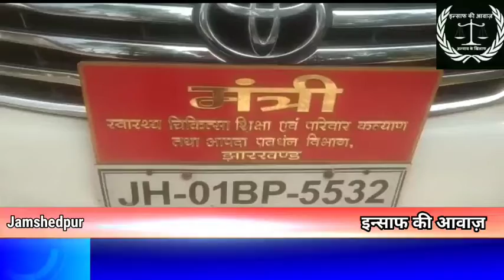मंत्री बन्ना गुप्ता के विधानसभा क्षेत्र में सौंदर्यकरण और विकास को लेकर कवायद शुरू।